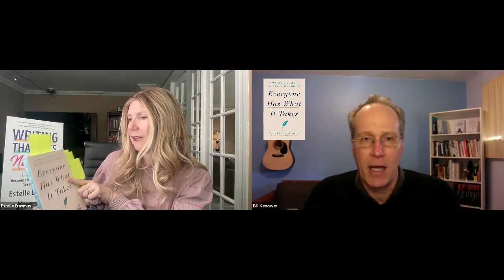#78 No One Is Broken & Everyone Has What It Takes with William Kenower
For more information on this episode (and A FREE PITCHIN GUIDE): go

Also, sign up for my substack for craft advice and writing opportunities.

Writing That Gets Noticed: Find Your Voice, Become a Better Storyteller, Get Published